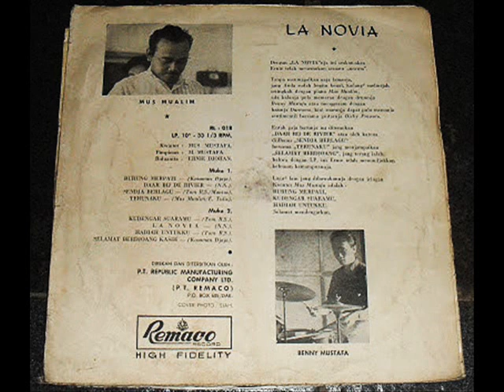ernie djohan _ daar bij de rivier